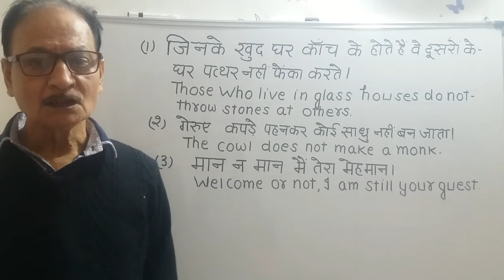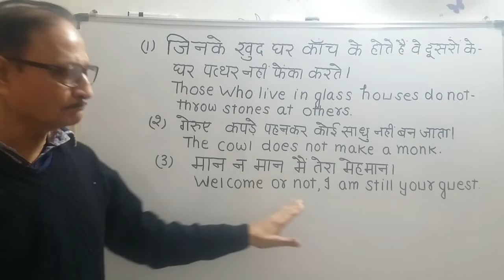3-prov-"जिनके खुद घर कांचके होतेहैं वह दूसरों पर पत्थर नहीं फेंका करते" "मान न मान मैं तेरा मेहमान"